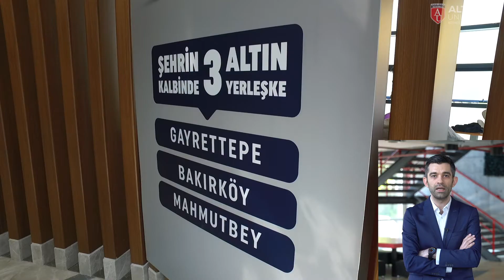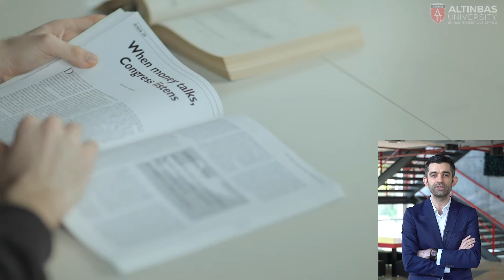Bachelor of Arts in Business Administration, Altınbaş University